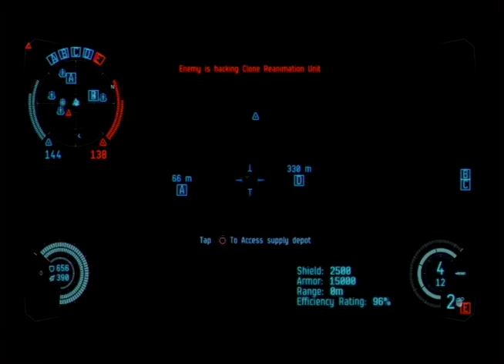2015-08-01T07:10Z - Dust 514